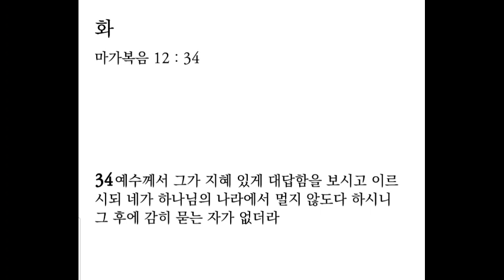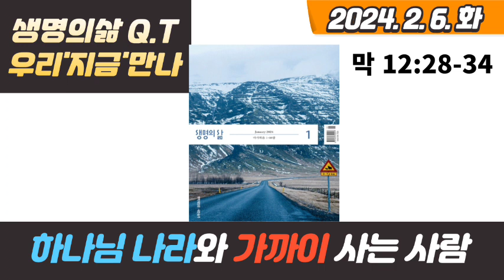생명의 삶 큐티 2. 6. 화 | 마가복음 12:28-34 | 하나님 나라와 가까이 사는 사람ㅣ